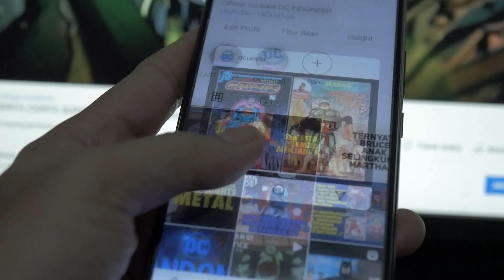10 CIWI CIWI DC YANG OKE PUNYA...!! PILIH AJA, YANG MANA SELERA LO..?? 😍😍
Ada banyaknya karakter DC Comics yang memiliki kemampuan dan ketrampilan dan ras yang berbeda beda. Baik dari pria ataupun wanita. Dimana kaum wanita DC Comics mendominasi kisah komik dengan penampilan yang mengundang para pembaca untuk menelusuri siapakah mereka.
Inilah beberapa karakter wanita yang ada di DC Comics dengan penggambarannya yang seksi menurut DC Indonesia, yang kami susun dalam 10 daftar nama nama wanita terseksi DC Comics versi DC Indonesia. Siapa sajakah mereka, apakah pilihanmu ada didalam daftar 10 wanita terseksi itu?